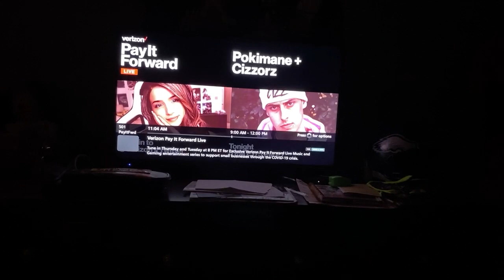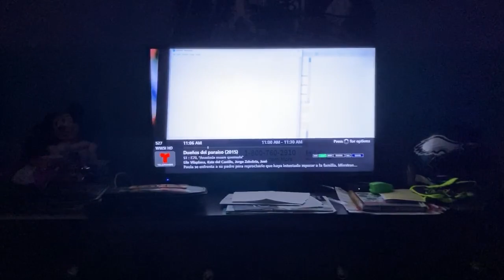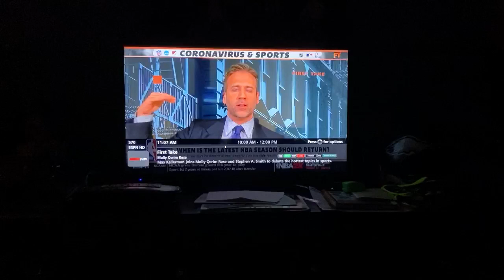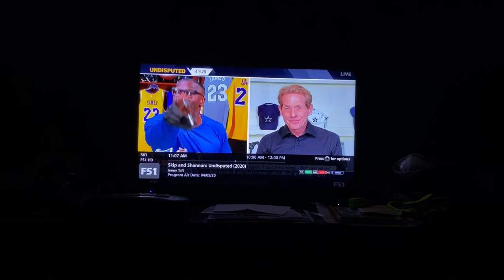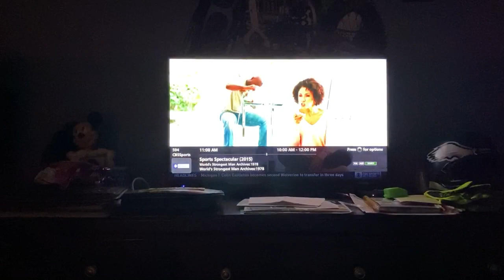Verizon FiOS Channel Surfing | Channels 501-600